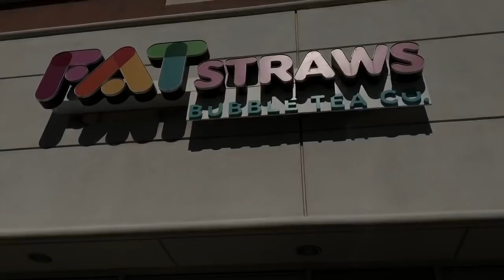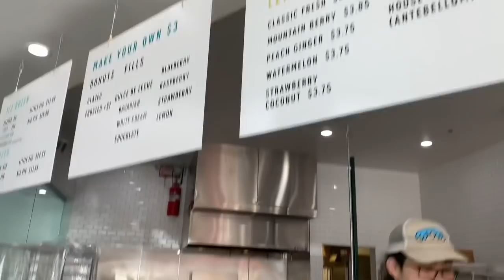38 - Cat Tien vlog - How do you pronounce the word PURE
Sunday funday with the Nguyen’s attending a friends crawfish boil! Complete cheat day eating so badly and drinking badly as well! But as long as we all had fun and shape up for the week! It was pure joy I would say! Haha